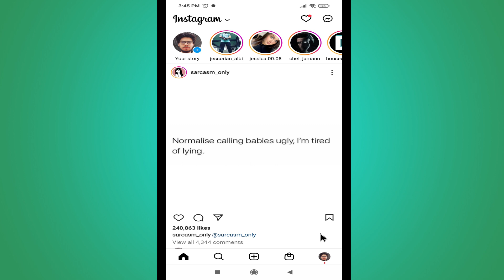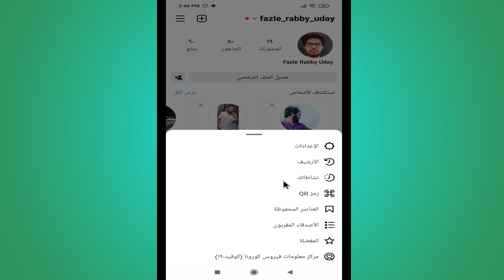تغيير لغة الانستقرام للعربية | أندرويد و الايفون|كيفية تغيير اللغة في الانستقرام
كيفية تغيير اللغة في الانستقرام بخطوات بسيطة
تحويل انستقرام من انجليزي الى عربي
تغيير اللغة في الانستغرام التحديث الجديد
خطوات تغيير لغة الانستقرام